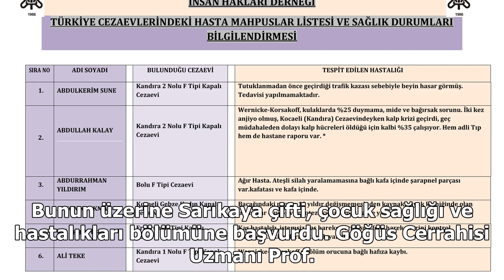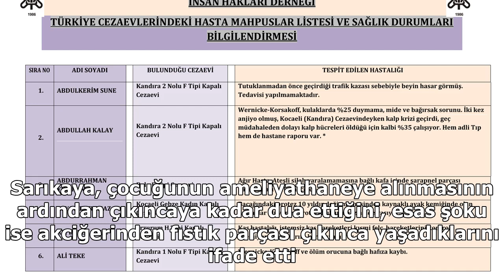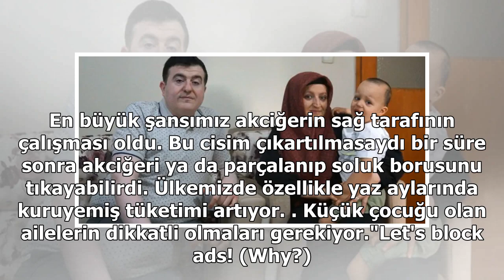Akciğerinden çıkartıldı! Tam 7 milimetre...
İzmir'in Bayraklı ilçesinde yaşayan Cafer ve Zehra Sarıkaya çifti, 2 yaşındaki çocukları İbrahim'i geçen çarşamba öksürük ve hırıltı şikayetiyle aile hekimine götürdü.AA'nın haberine göre; Muayenede küçük çocuğun sol akciğerindeki sesten şüphelenen doktor, ayrıntılı tetkiklerin yapılması için acil o...